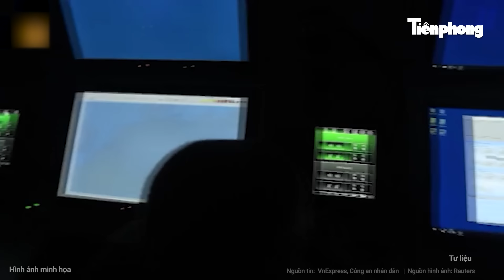Bản tin thế giới: Giờ tử đã điểm, thế giới sắp đón điều khủng khiếp sau 72 tiếng nữa?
Tin tức mới nhất | Bản tin thế giới: Giờ tử đã điểm, thế giới sắp đón điều khủng khiếp sau 72 tiếng nữa?
- Selidovo nguy cơ thất thủ, Ukraine phát triển thành công tên lửa Grom-2
 - G7 thông qua khoản vay 50 tỷ USD từ tài sản của Nga cho Ukraine
- ‘Hàng hiếm’ của Ukraine bốc cháy dữ dội vì bị UAV Nga tập kích